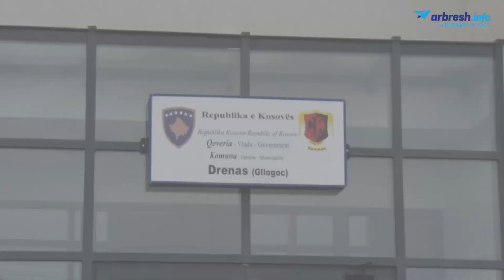Kulla e Shaban Polluzhës| Restaurimi që nuk po përfundon tash e gjashtë vjet